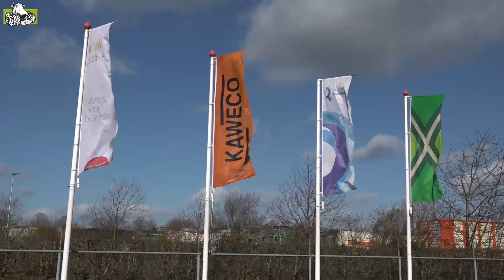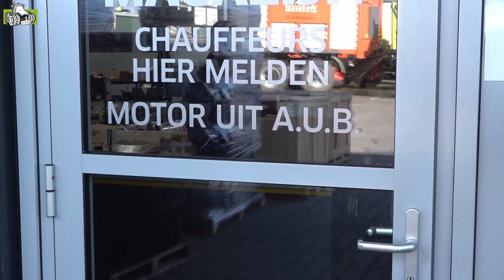Kijkje in de wereld van Kaweco bij Reesink Production